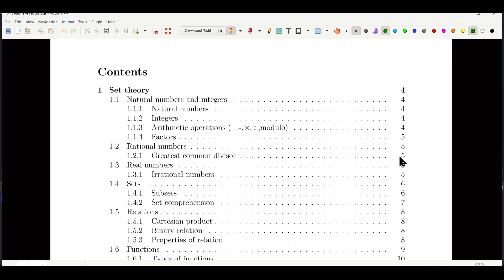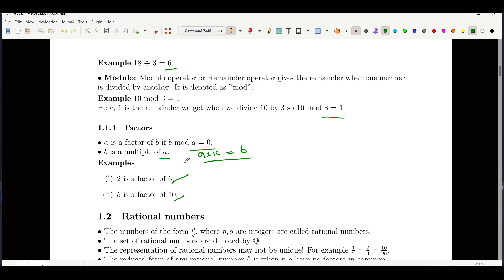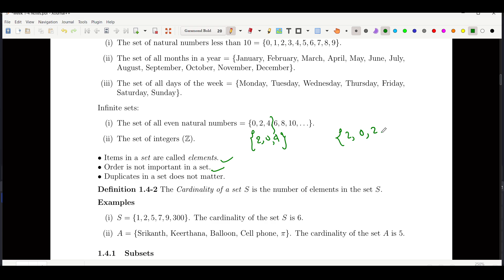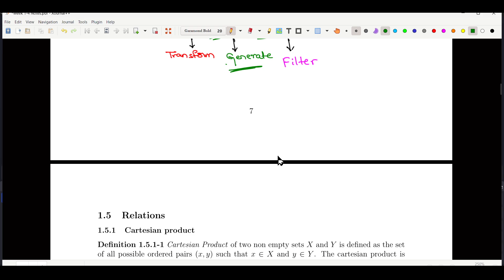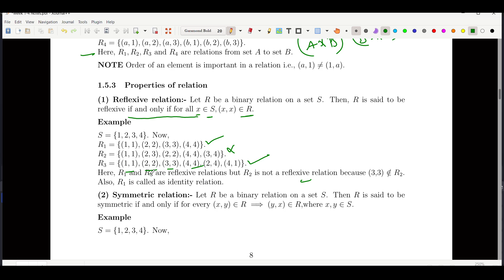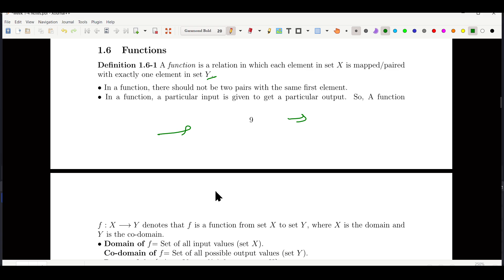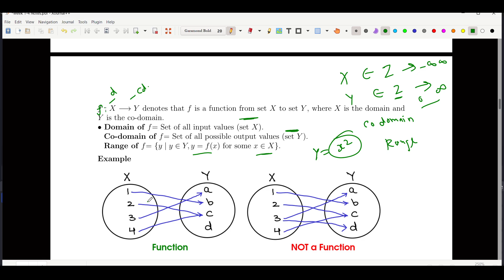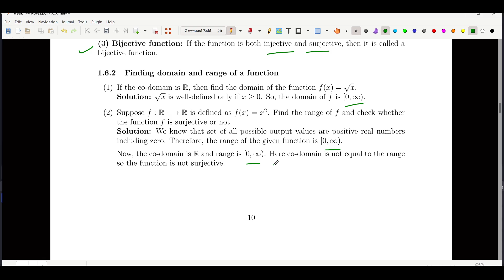Math-1 Week-1 Summary (Hindi) | All Lectures Week-1 | Number, Set, Function, Relation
In This Video, I tried to cover the summary of all lectures of week 1 Mathematics 1. For better understanding watch the Activity video also.

**Timestamps**
Number System:- 02:12
Set:-  11:28
Relation:-  19:12
Function:-  27:41

✅Your query:-
Mathematics 1
math1 activity solution
function in hindi
relation in hindi
set in hindi
number system
iitm math 1
math 1 graded solution
math 1 iitm
math 1 revision iitm
math 1 week 1
math 1 week 4
IIT madras online degree
iitm online degree
iit online courses
iit madras bsc data science placements
iit madras hostel rooms
iit madras bsc data science
iit madras data science course
iit madras campus tour
iit madras bs degree
iit madras hostel room
iit madras online courses
iit madras campus
iit madras mess food
iit madras bsc data science qualifier exam
iit madras hostel room tour
iit madras status
iit madras vlog
iit motivation
iit status
iit college life
iit online life
iit online degree
iit online
iit mumbai
iit movie
iit motivation shorts
iit motivational video
iit madras
iit madras graded
iitm graded
iit madras graded assignment
iitm graded assignment
IITM, Iit madras online degree
Online degree program
Data Science and Applications
IIT MADRAS, Jee main
online learning
data science full course
electronic system
Bs in the electronic system
data scientist
Bs in Data Science and Programming
Education
Learning
Technology